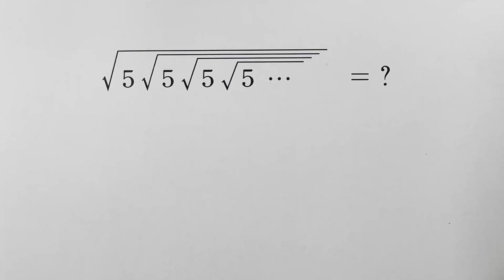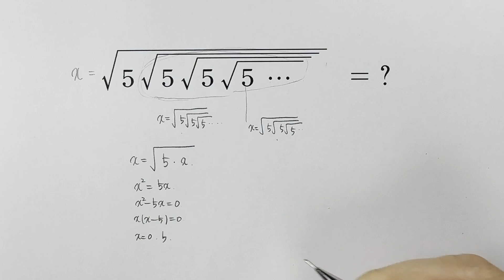[Question] 다음의 값은? (루트 계산)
[Question] 다음의 값은?

해당문제는 중학교때 배우는 루트의 계산으로
하염없이 반복되는 루트를 계산하는 문제입니다.

복잡한 형태의 루트를 정리하는 방법을 배워보세요.

꾸준히 경시대회,  Olympiad, 창의사고력 수학문제들 올릴계획입니다.